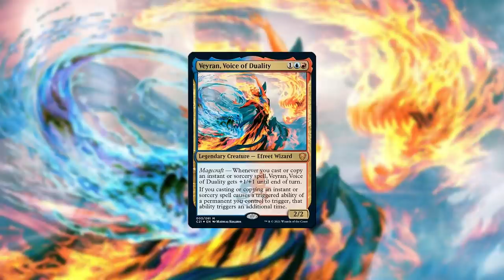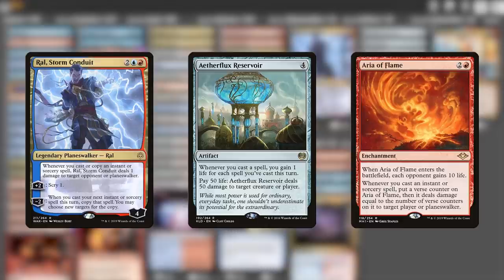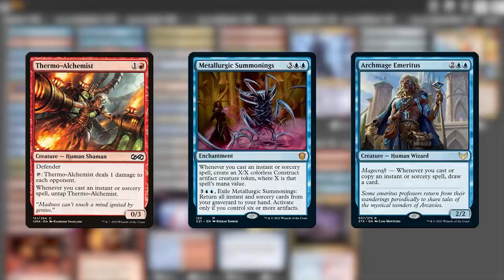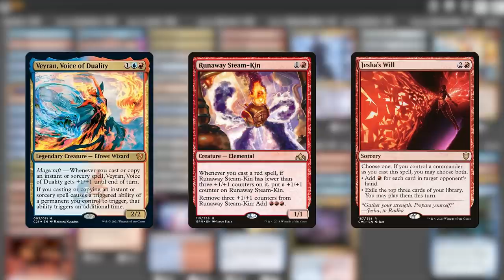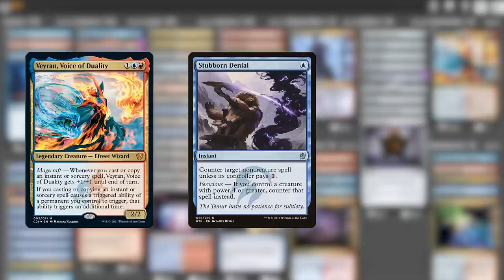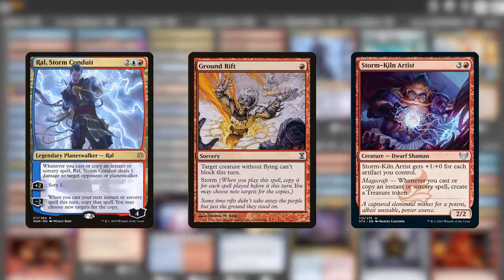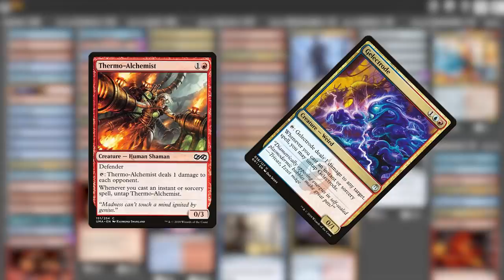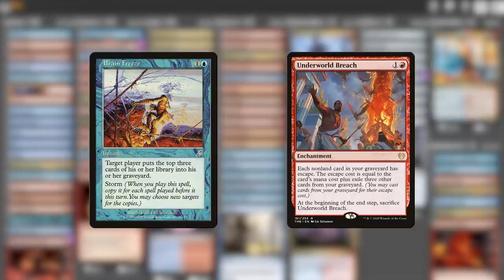Veyran, Voice of Duality | Upping the Average